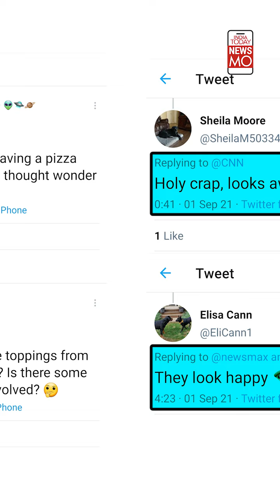Thomas Pesquet: Astronauts Enjoy Floating Pizza Party At International Space Station | NewsMo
If you often wonder that how do astronauts eat in space then here's a video from their pizza party. Check out.